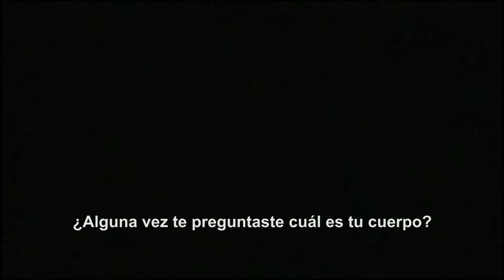TEASER Fuerza Bruta "Wayra"